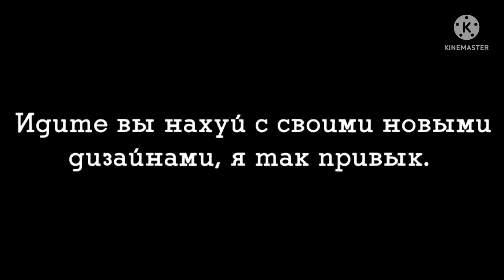Я ухожу с Ютуба пока мне никто не кинет в телеграме файл старого киномастера